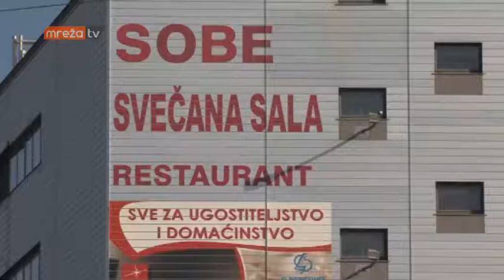25. GODINA NIRS-A 07.02.2017.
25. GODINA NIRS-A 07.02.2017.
MrežaTV